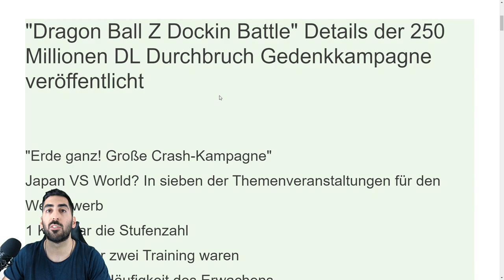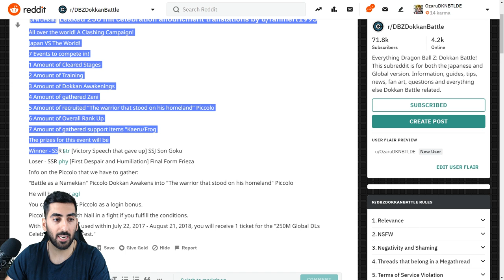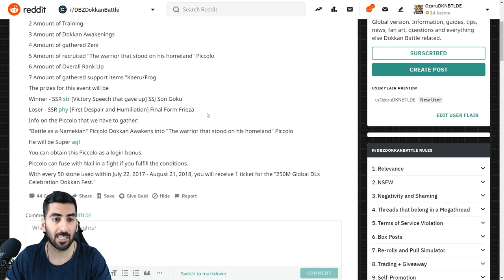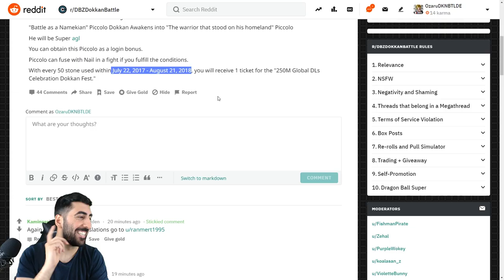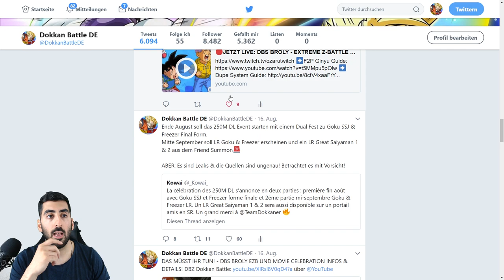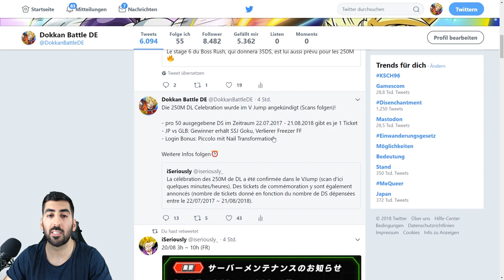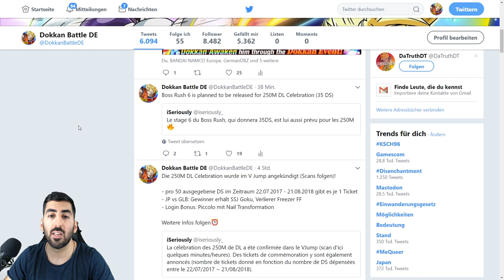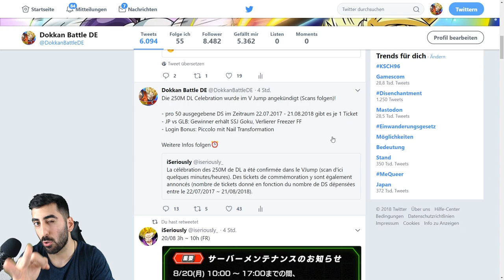OFFIZIELL: 250 MILLION DOWNLOAD CELEBRATION - ALLE INFOS & DETAILS! DBZ Dokkan Battle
Wir haben nun die ersten offiziellen Infos zur 250 Million Download Celebration aus dem V Jump & hier gibt es alle Infos & Details!

- Di: spontan
- Mi: ab 19:00/20:00 Uhr Dokkan Battle
- Do: ab 12:00 Uhr EZB DBS Broly